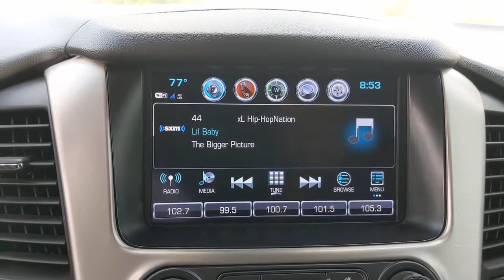2018 GMC Yukon San Antonio, Austin, Houston, New Braunfels, Helotes, TX N210574A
Quicksilver Metallic Used 2018 GMC Yukon available in San Antonio, Texas at Gunn Nissan. Servicing the Austin, Houston, New Braunfels, Helotes, TX area.

Gunn Nissan
12838 San Predro

3rd Row DVD Screen, 4-Wheel Antilock Disc Brakes, 5 Auxiliary 12-volt Power Outlets, Black Assist Steps w/Chrome Strip, CD Player, Enhanced Driver Alert Package, Forward Collision Alert, Hands Free Power Liftgate, Heated Leather-Wrapped Steering Wheel, Inside Rear-View Auto-Dimming Mirror, IntelliBeam Automatic High Beam On/Off Headlamps, Lane Change Alert w/Side Blind Zone Alert, Lane Keep Assist w/Lane Departure Warning, Low Speed Forward Automatic Braking, Memory Package, OnStar 4G LTE, OnStar Basic Plan For 5 Years, Open Road Package, Passive Entry System, Power Release 2nd Row 60/40 Split-Folding Bench Seat, Power Tilt & Telescopic Steering Column, Power Tilt-Sliding Sunroof w/Express-Open/Close, Power-Adjustable Pedals For Accelerator & Brake, Preferred Equipment Group 4SA, Premium Smooth Ride Suspension Package, Push Button Keyless Start, Radio: AM/FM/SiriusXM w/Navigation, Rear Cross-Traffic Alert, Rear Seat Blu-Ray/DVD Entertainment System, Remote Keyless Entry, SiriusXM NavTraffic, SiriusXM Satellite Radio, Universal Home Remote.Clean CARFAX.Recent Arrival! Odometer is 5804 miles below market average!Come in to Gunn Nissan and check out this 2018 GMC Yukon XL SLT!!Gunn Nissan - Come experience for yourself why we have one of the best reputations in San Antonio!